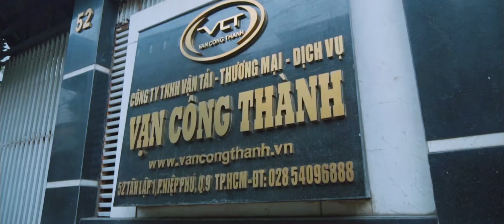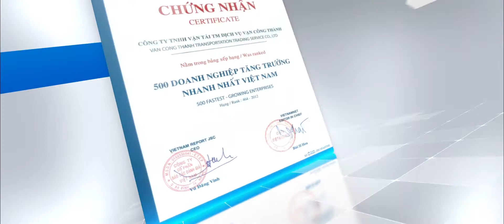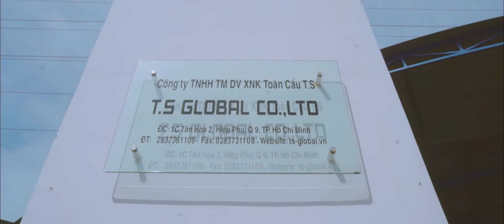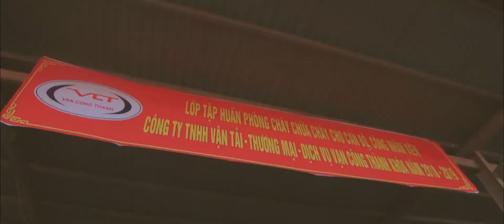Vạn Công Thành - Kỷ Niệm 15 Năm Thành Lập | Phim doanh nghiệp